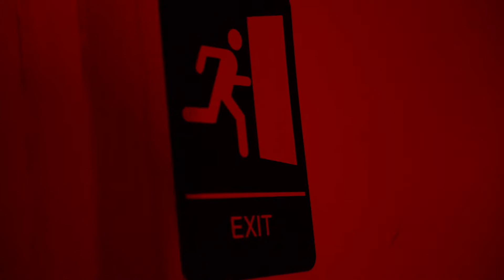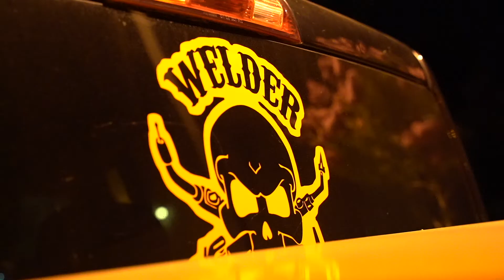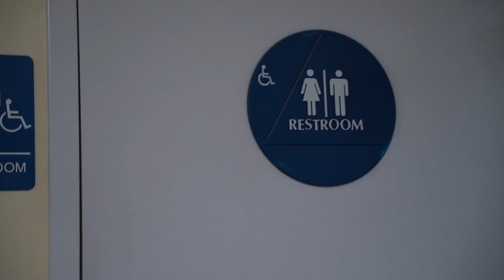Dex - Talkin Bout Ft. Leez Bandit ( Music Video ) | Dir.